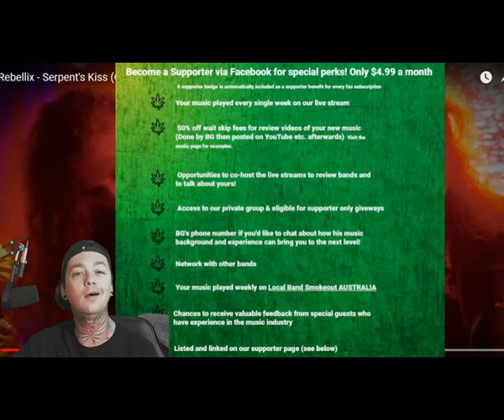Rebellix - Serpent's Kiss - Local Band Smokeout Reaction / Review